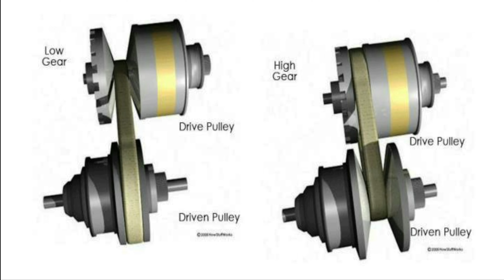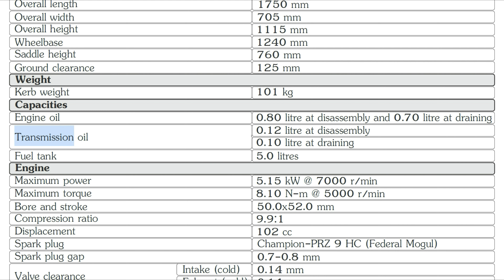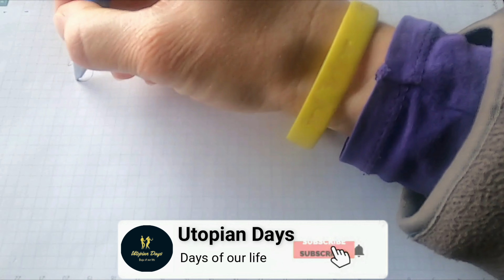Hero Pleasure gear oil change | Hero pleasure scooty | Scooter gear oil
Hero Pleasure gear oil change, Hero Pleasure scooter: In this video, I have discussed how the box works on a scooter and How to change the gear oil on Hero Pleasure.

Timestamps:
00:00 intro
01:33 How to change Hero Pleasure gear oil
04:04 conclusion

In the video:
Friends, no matter what kind of scooter it is, it seems to have no maximum gear and it runs automatically without gear. But this is half true, 5th gear is used for automatic driving and this type of system is called CVT or some companies give the name ivt, in simple language automatic gear system. Smooth iss gear system lets us know when the gear is changed. And the smoother the gear change, the better it will be. That is why there is a need to change the gear oil in the scooter after driving 20000km. But it is recommended to change it every 2 years after 20000km. So that the viscosity of the gear oil in the gear system remains constant. Friends, I have changed the main gear oil of the Hero Pleasure. You can use 80w90 grade gear oil. You can use any company's gear oil. Paying attention to the gear oil grade better than the company's is important. hai. To lubricate the transmission system i.e. gear system, 120 ml of gear oil is required, and if you are changing the oil, you have to add 100 ml as per the active manual book. The lower bolt is called the oil drain bolt and the upper ass bolt is called the oil filler bolt, hence it is called the oil filler bolt.
First, we have to remove both the bolts with a spanner of number 12 and start draining the oil. Let it run like this for 10 minutes. When the oil is completely drained, tighten the oil drain bolt and pour 100 ml gear oil into it, this is online offline. As soon as it is found, the link to the main compatible gear oil will be put in the description, you can check its price if you want. Friends, if you do not find 10 to 20 ml, there is no problem. 100ml oil must be poured, and it must be paid attention to. Now the process of gear oil replacement is complete and you can rest assured that the scooter will run smoothly for the next 2 years.

When should I change my Activa gear oil?
How many km is a gear oil change?
When to replace scooter gear oil?
How many km is the oil change in Activa?
How much gear oil is needed in Activa?
What is the gearbox oil capacity?
What is the oil capacity of Activa?
Which gear oil is best for Activa 4g?